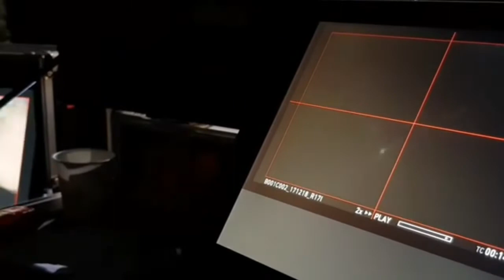Jay Park - BTS Part of Forget About Tomorrow